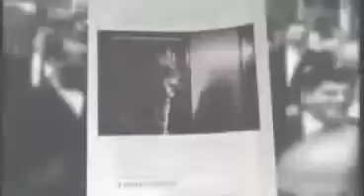Les pires mensonges de la psychiatrie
Cette vidéo va en choquer plus d'un c'est certain ! Je voudrais rappeler à ceux qui prétendent que les psychiatres ne pratiquent plus de lobotomie en France, qu'à l'époque ils disaient que c'était le remède-miracle et que cela se fait néanmoins encore dans d'autres pays.
Regardez bien cette vidéo sur les électrochocs. Ils nous ont aussi dit que c'était miraculeux alors que cela tuait et tue toujours !